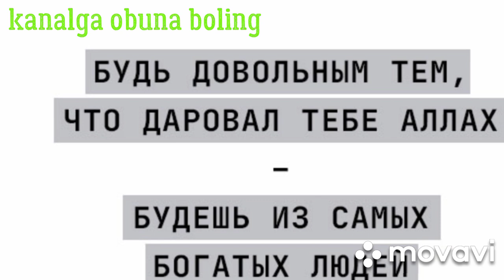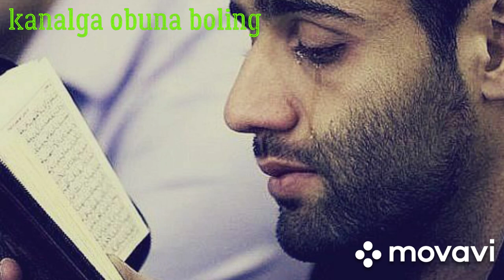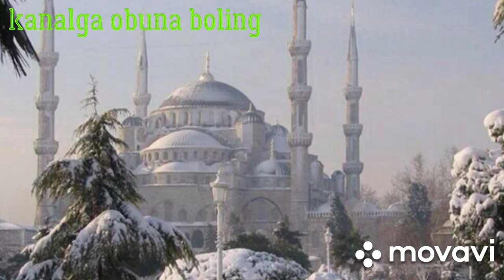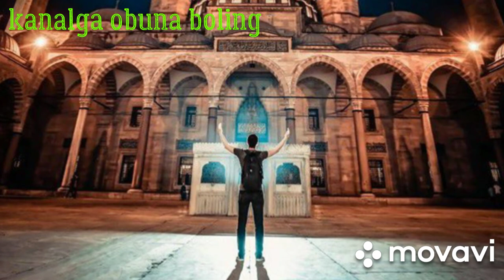САЙРАМ| Олимхон Кори-Маккада болган вокея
Сайрам маруза Шымкент Казахстан ЮКО